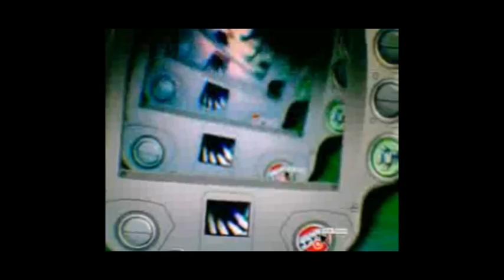Bashed Round The Head...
Some random stuff from media studies with a silly sound track I made

Sound: Me
Movie by Me & Alex Metters